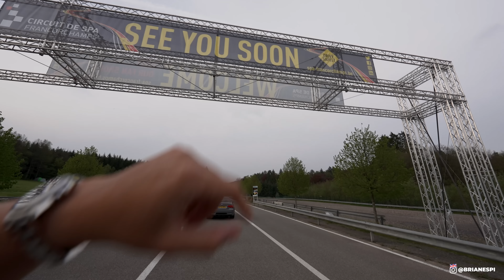TENTANDO SER EXPULSO DA PISTA DE CORRIDA NA BÉLGICA!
Espero que aproveitem esse vídeo mostrando a minha viagem para Inglaterra para comprar um carro. Nesse vídeo eu a minha/nossa BMW M3 E92 que possui o motor de 4L V8 vamos viajar. QUE COMECE A VIAGEM DE BMW M3 V8. Lembrando que a minha intenção de comprar esse carro e para viajar na Inglaterra/Europa para gravar e conhecer lugares que sempre sonhei, e o melhor de tudo isso é que estaremos juntos. Aperta o cinto que vem NÍVEL MÁXIMO. Conto com a força de vocês para compartilharem esse video com o maior número de pessoas que também são apaixonados por carro. Vamos realizar mais esse sonho JUNTOS!

Brian Espi